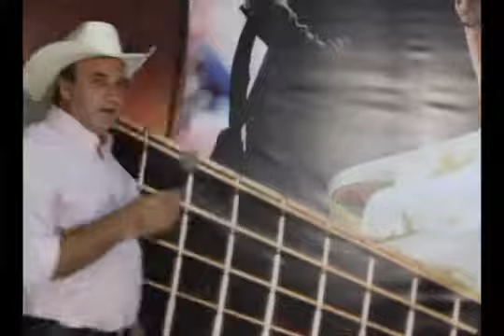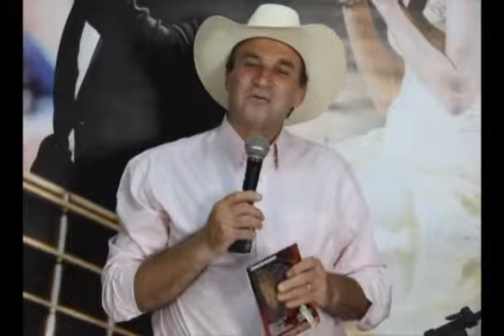Programa Canta Nossa Gente 25 11 2012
Programa especial com José Alexandre